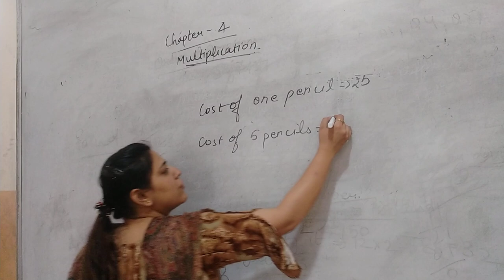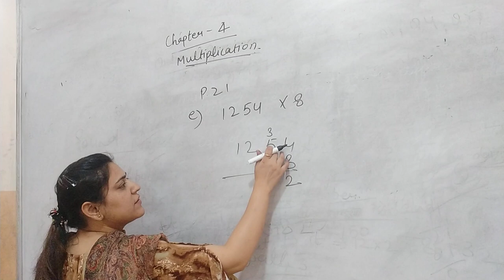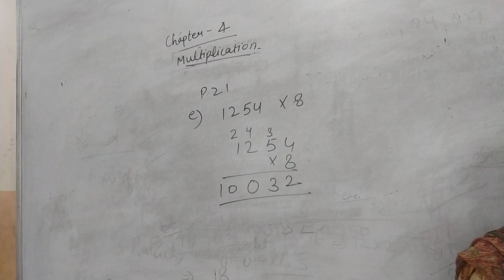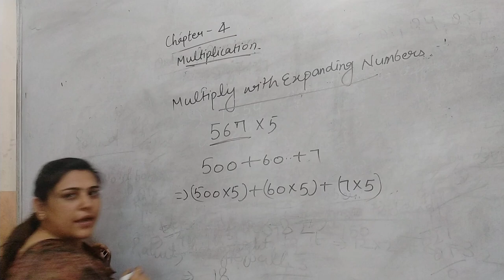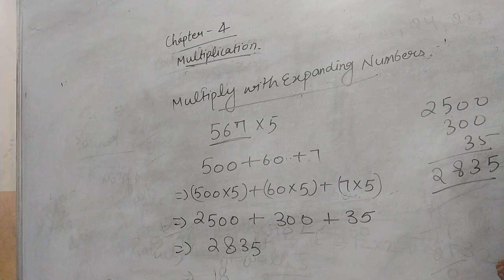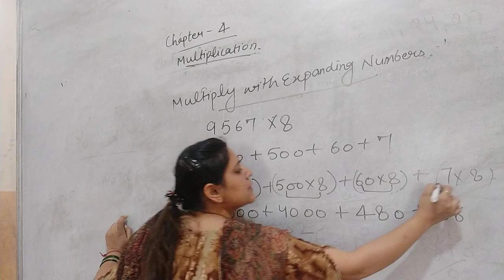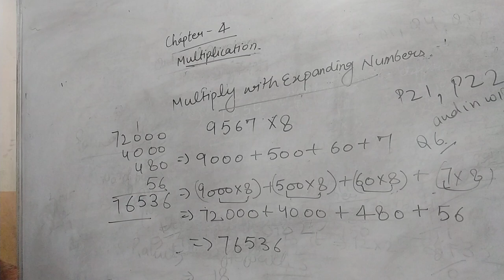Maths chapter -4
Multiplication by Expanding the numbers